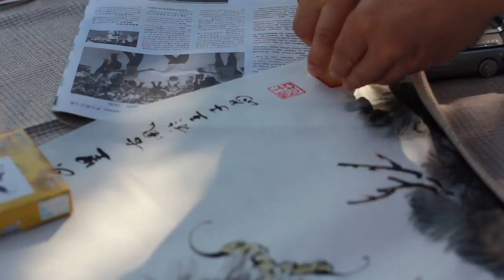Discover Charlottetown - Meet Our Diverse City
This video features DiverseCity, PEI's largest multicultural street festival, presented by PEI Association for Newcomers to Canada. This year the event takes place on Sunday, June 30th as part of Canada Day Weekend and Big Red Music Festival celebrations (June 28 - July 1). DiverseCity is a free family-friendly event, which will open at 4:00pm with a parade led by the Chinese Lion-Dancers, who will lead participants through the festival grounds: around the terraces of the Confederation Centre, along Victoria Row, and up to the main-stage in front of the Murphy's Community Centre. Festival-goers can enjoy a variety of popular activities including mendhi (henna hand-decorating), games, martial arts and cultural demonstrations, face-painting, cultural craft vendors, participative dances from Japan and Scotland, lively main-stage performances, delicious international food, and a street-dance with the "Count and the Cuban Cocktail." This festival will go ahead, rain or shine! A full program will be announced closer to the date on the PEIANC website peianc.com.